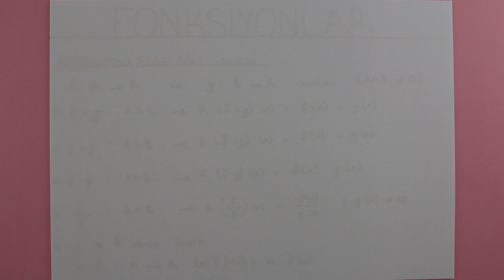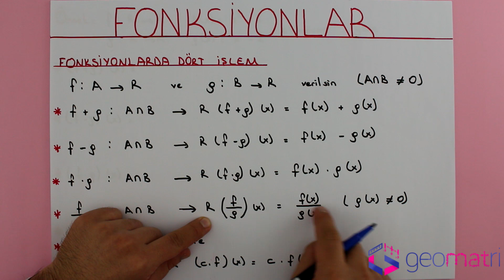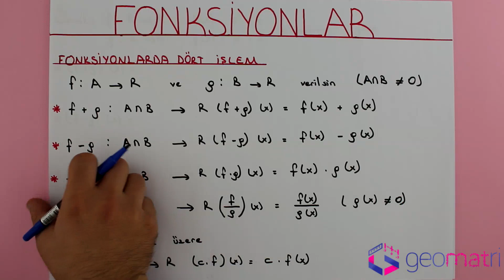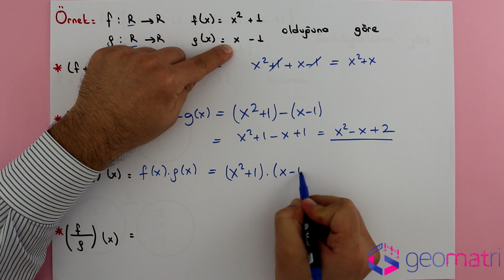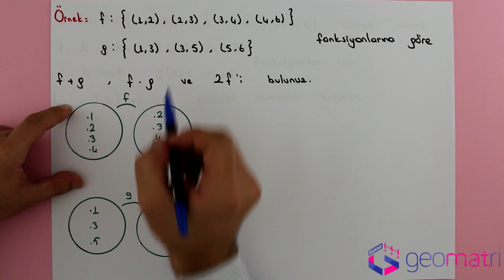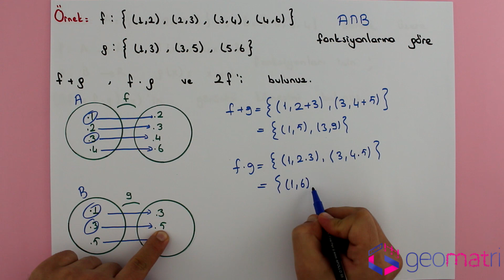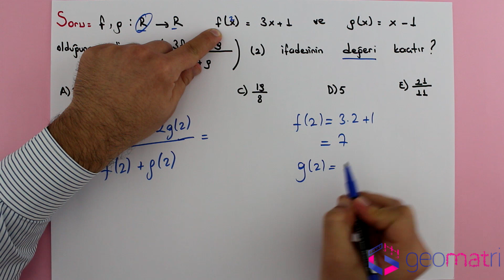Fonksiyonlarda Dört İşlem - Konu Anlatımı ve Soru Çözümleri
Fonksiyonlar, Fonksiyonlarda Dört İşlem ( fonksiyonlarda toplama, fonksiyonlarda çıkarma, fonksiyonlarda çarpma, fonksiyonlarda bölme) konusunun giriş bilgileri ve örnek soru çözümleri ile konuyu olabildiğince temel hatları ile bu video içerisinde anlatmaya çalıştık.

10.Sınıf - YGS - KPSS